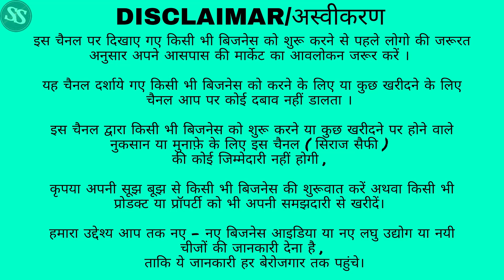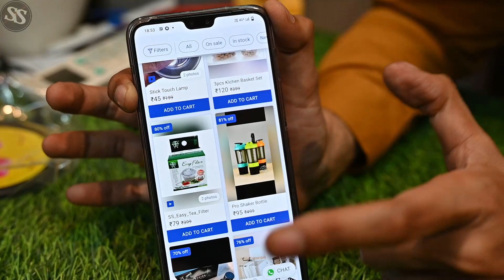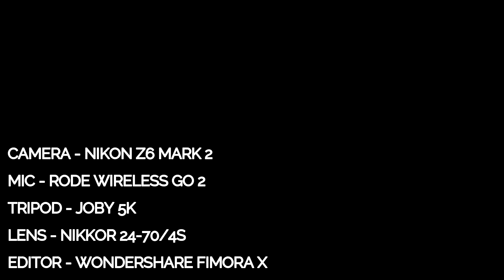New Business Idea 2022 😱🔥| High Profit Business Idea | New Business Startup Ideas | Low Investment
आप नीचे दिए लिंक पे क्लिक करके सारी जानकारी प्राप्त कर सकते है।
मिक्स आइटम कैटलॉग के लिए यहां क्लिक करें न्यूनतम ऑर्डर मूल्य 2000/-

ADDRESS :- Junglibilli private limited 39,
Bhawana Rd badli Delhi near samay pur
delhi metro station, pin code :- 110042

FOLLOW TELEGRAM FOR MORE UPDATES🔥👇🏻